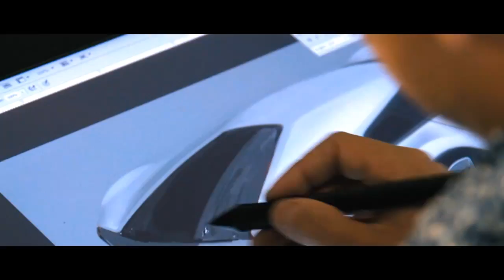Changing Lives II Kia Pakistan II CAR POINT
The three pillars on which Kia’s stellar reputation stands on are strong commitment to efficiency, constant innovation and emotive intuitive modern design.